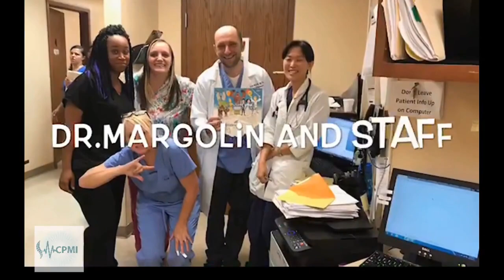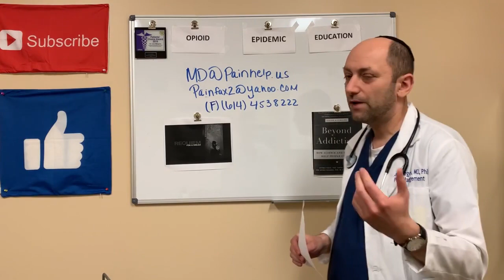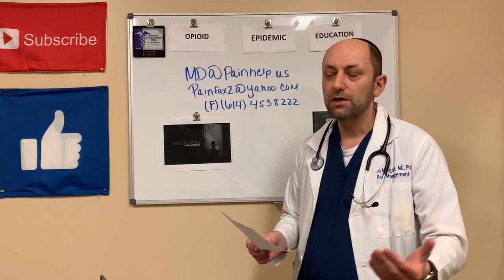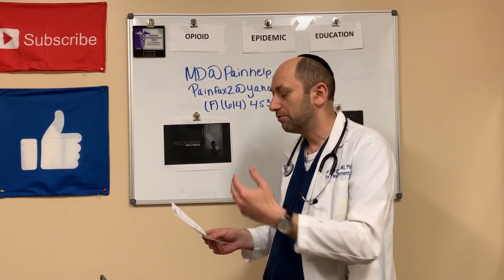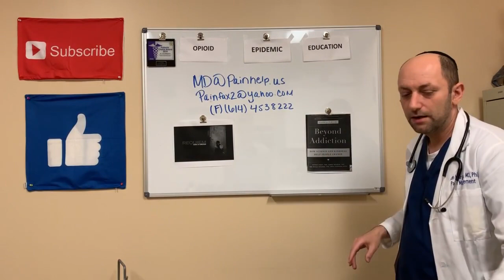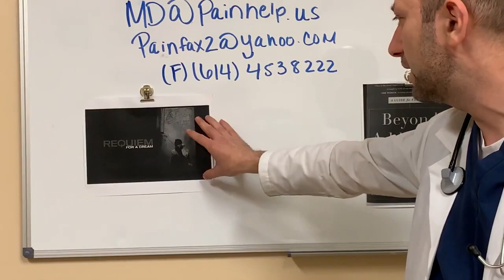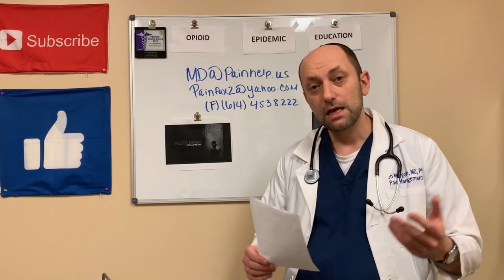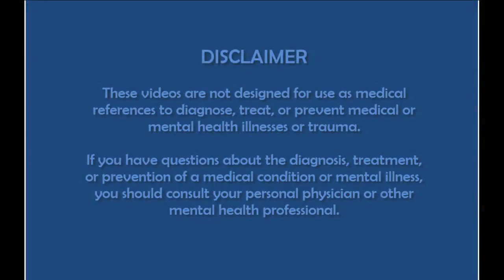What can I do if my loved one is in contact with street drug culture?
How can I educate friends and family about the risks of the opioid epidemic?